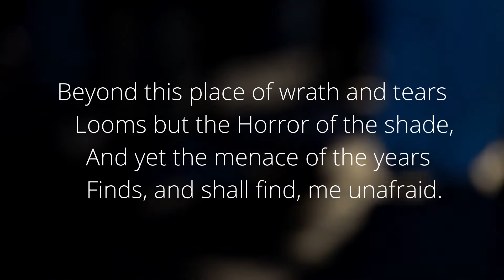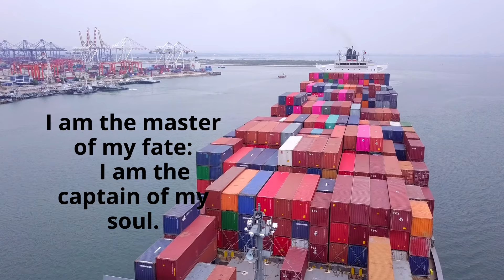Inspirational Poem { William Ernest Henley} Triumph Over Adversity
Master YOUR dream LIFE with the Dream Life Mastery Program!

INVICTUS
William Ernest Henley.

"Triumph in spirit over adverse conditions is the keynote of this poem of courage undismayed. It rings with the power of the individual to guide his own destiny."